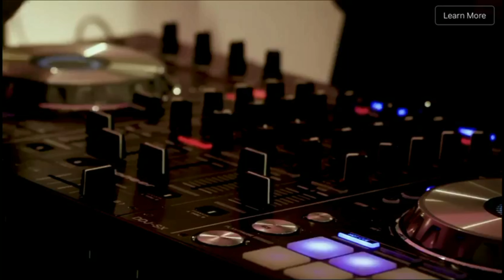20180701 - Macy's iHeartRadio Rising Star - Sam Tsui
ENTIRE CREDIT, Recorded online from: @iHeartRadio 's Facebook

** Voting Completed: July 1, 2018 @ 11:59 PM EST